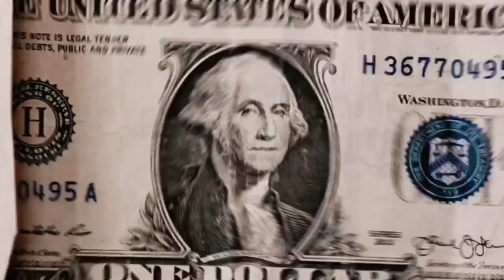MY 2020 JEAN COLLECTION🔥👖| BEST JEANS TO GO WITH ANY OUTFIT🤯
*JEAN COLLECTION🤯*

30K ON THE WAY☑️